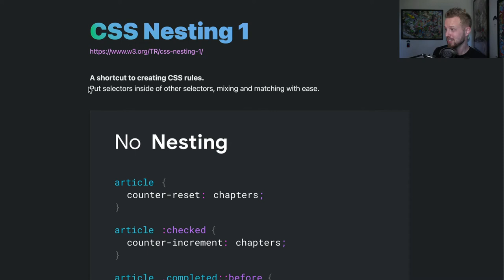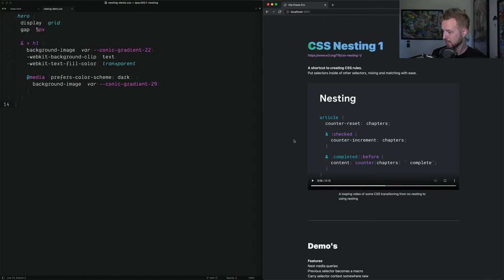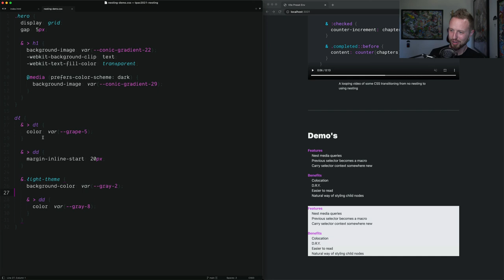Nesting CSS, by Adam Argyle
Learn how the new CSS module Nesting 1 works and the syntax it accepts. Learn how it can help centralize context style shifts. Learn how it can help developers from repeating themselves and ship smaller stylesheets.